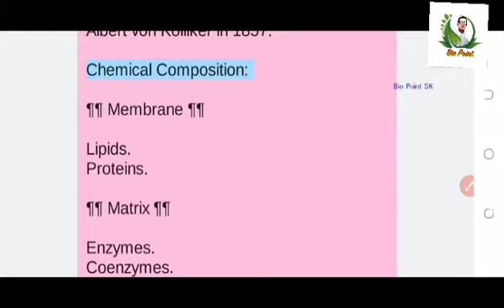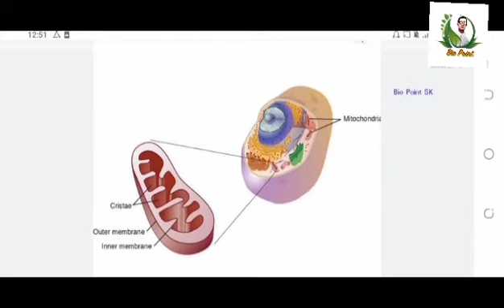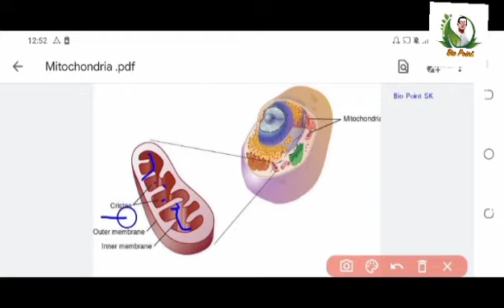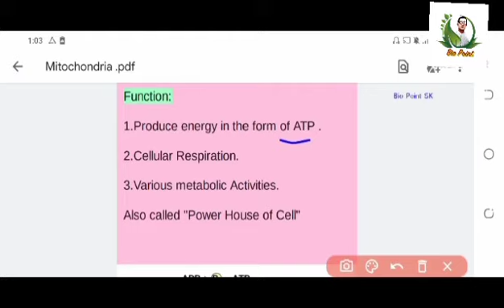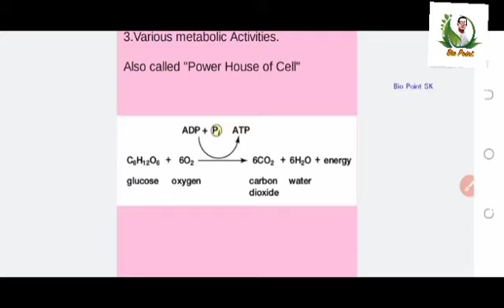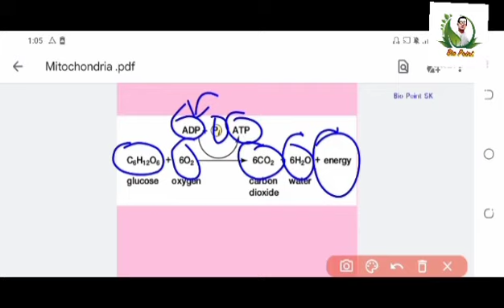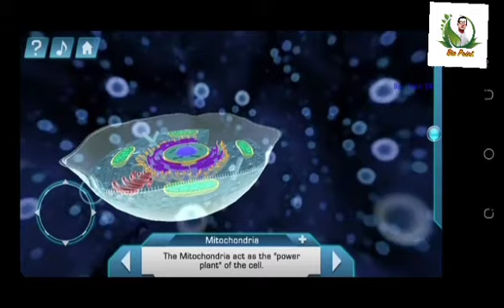Mitochondria___Structure & Function with 3D Animation & MCQs__Biology 9th__CH#4 Cells & Tissues.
Mitochondria___Structure & Function with 3D Animation & MCQs__Biology 9th__CH#4 Cells & Tissues ||Bio Point SK||
Biopoint has brought to you lectures of biology class 9th-12th.
These lectures are specially recorded for the students of all boards of Pakistan and is based on the current curriculum of study for biology book.

All these lectures are conducted in Urdu English and hindi language to facilitate the students.

Teacher:
              Sajid Khan.